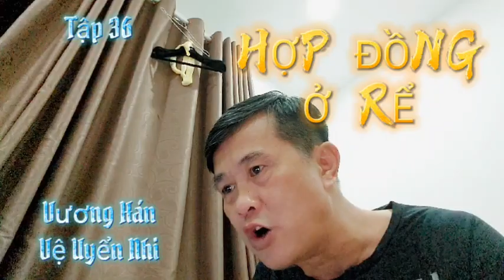[Tập 36] Chương 206 - 210. HỢP ĐỒNG Ở RỂ. Ngôn Tình-Hiên Đại hay nhất 2022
Thượng Môn Hào Tế

Tác giả: Vạn Gia Đăng

 Thể Loại: Nam Sinh, hiện Đại, Sảng Văn, Vả Mặt, Hào Môn Thế Gia, Ở Rể, Cưới Trước Yêu Sau, Khế Ước Tình Nhân

Nguồn: internet

Kênh NGÔN TÌNH CHRISTO

Số tk:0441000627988.tên tk:Thái hoàng.vietcombank chi nhánh tây thạnh,tân phú.TP Hcm

Đối với người dùng YouTube vui lòng KHÔNG REUP video. Xin cảm ơn!